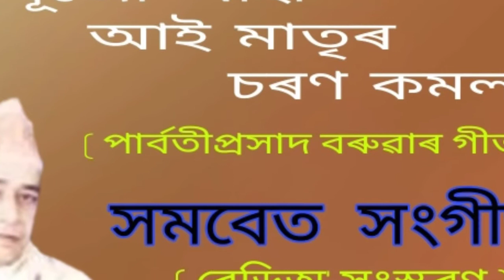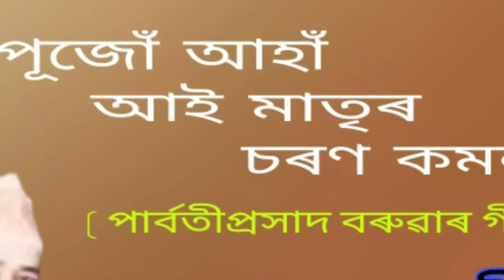Puju aaha aai matrir charana kamal. ( পূজোঁ আহাঁ আই মাতৃৰ চৰণ কমল )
Puju aaha aai matrir charana kamal.
পূজোঁ আহাঁ আই মাতৃৰ চৰণ কমল ।

Radio Version.
ৰেডিঅ' সংস্কৰণ ।
This is collected from AIR Dibrugarh broadcasting.

A chorus.
সমবেত সংগীত ।

গীতিকাৰ - পাৰ্বতীপ্ৰসাদ বৰুৱা ।
কণ্ঠশিল্পী - ডিব্ৰুগড় অনাতাঁৰ কেন্দ্রৰ শিল্পীবৃন্দ ।